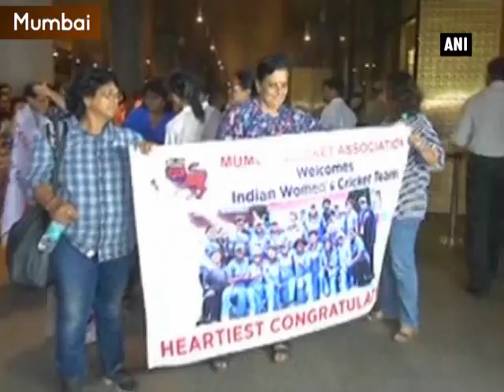Indian Women's Cricket team arrives in India, accorded grand welcome - ANI News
Mumbai, July 26 (ANI): With the great enthusiasm of fans, the Indian Women's Cricket team arrived in Mumbai on Wednesday. The players received a grand reception at the airport, with people putting 'tilak' on the girls' forehead and garlanding them. Numbers of people gathered at the Mumbai Airport, seen cheering 'India, India'. Eight players, including Harmanpreet Kaur, Jhulan Goswami, Sushma Verma, Smriti Mandhana, Shikha Pandey, Poonam Raut and Deepti Sharma landed in India early morning, whereas the rest of the players will join later in the day.